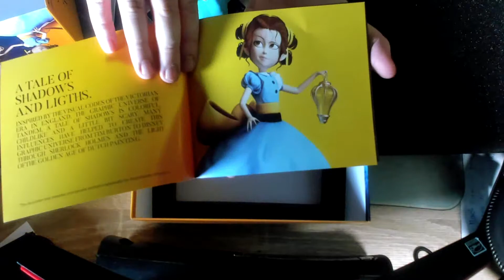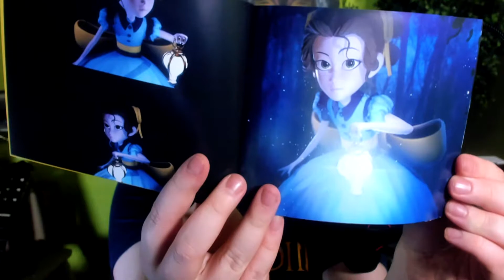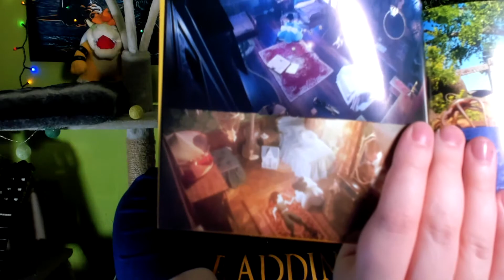🧸 Tandem: A Tale of Shadows Collectors Edition für Nintendo Switch 🎁 Unboxing the Magical Box 😍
Du willst wissen, ob sich die Magical Box von Tandem: A Tale of Shadows wirklich lohnt? Hier zeig ich dir, was alles drin ist!

Release Date & Platforms:
Tandem is releasing on physical format on March 25 on Nintendo Switch and PS4, alongside The Magical Box Edition which is available exclusively through Funstock.

Kapitelübersicht:
00:00 Tandem A Tale of Shadows Collectors Edition Unboxing
00:20 Paket wird geöffnet
00:50 Was ist alles in der Magic Box drin?
02:04 Emma Figur im Detail
02:45 Tandem A Tale of Shadows
03:17 Artbook im Detail
05:10 Fazit - Lohnt sich die Magical Box

Du willst JEDEN TAG brandaktuelle News, Tipps, Guides und Secrets zu aktuellen Games auf der Nintendo Switch und Playstation 5 sehen? Dann bist du hier genau richtig! Ich bin Stefan Fuchs, Gaming Profi, Secret Hunter und aktiver Turnierspieler! Ich und meine Community sind immer die Ersten, die Krasse Geheimnisse in neuen Games aufdecken, gemeinsam als Team Multiplayer Games dominieren und Gaming Turniere veranstalten oder gewinnen! Du willst dazugehören? Dann werde hier Teil unserer Community und stell dich allen auf Discord vor

Wenn du mehr Videos von mir sehen willst, dann schau mal hier rein: